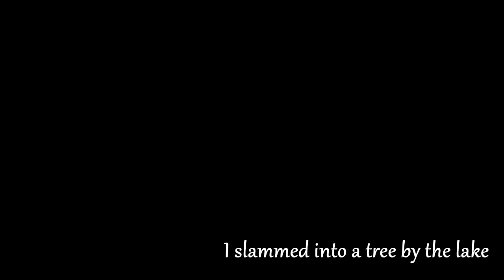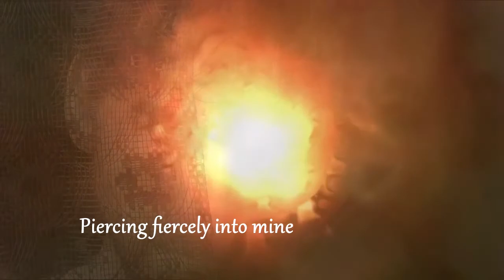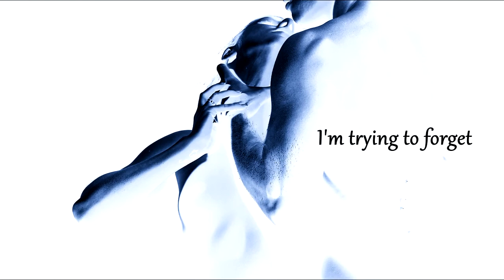Bound By Steel - Official Trailer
Title: Bound by Steel
Author: Connie Lafortune
Genre: Suspense Romance
Release Date: March 19th, 2016

Music: “Surreal” composed, arranged, performed and produced by Nathan McCree
Video editing and production by Nathan McCree